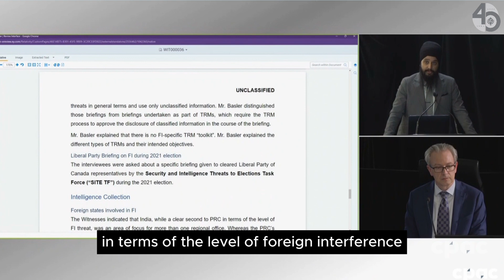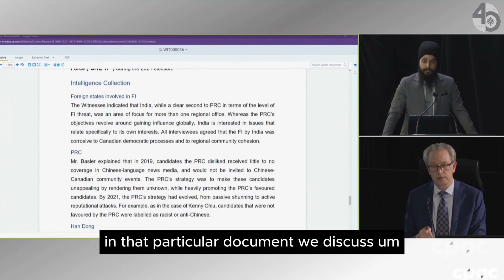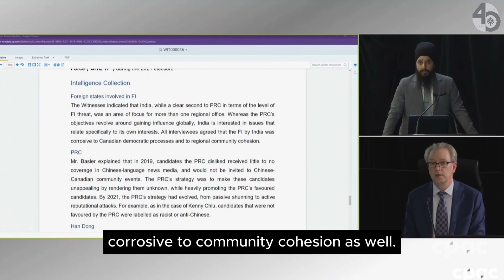Indian Interference Corrosive to Canada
Prabjot Singh representing the WSO/BSGC/OGC, cross-examined CSIS counter foreign interference coordinator Bo Basler, confirming that India is second only to China in foreign inference activities in Canada and that India’s interference is corrosive to Canadian democratic processes and to regional community cohesion.

The WSO is working to protect the rights of all Canadians. Help us continue this work by donating today